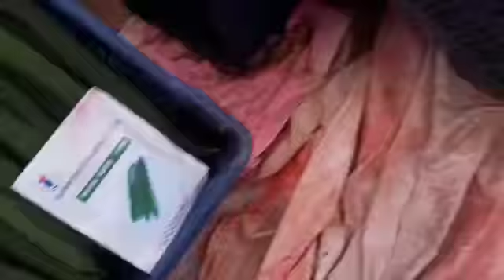Amazing Vegetable crop Ridged gourd, ಹೀರೆಕಾಯಿ super seeds Good result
iam using it

animals feed,

door plant

onion medicine

medicine for flower

using fish meal

neem fertilizer

for seeds contact
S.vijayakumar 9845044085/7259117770